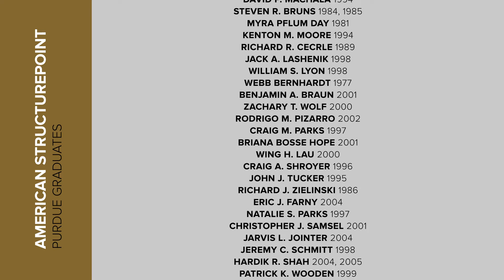Why I Chose Civil Engineering: Rick Conner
American Structurepoint President Rick Conner talks about a day in the life of a Purdue Civil Engineer.